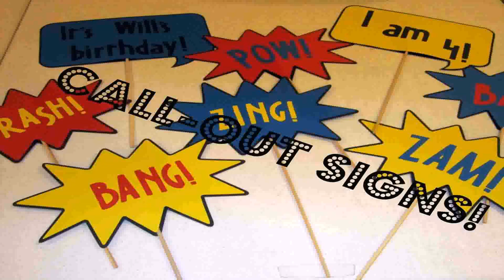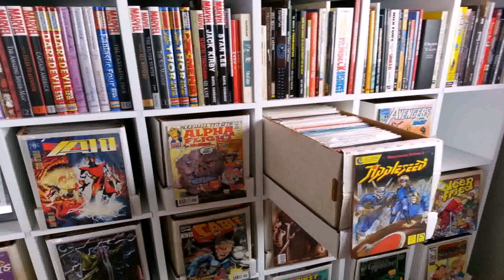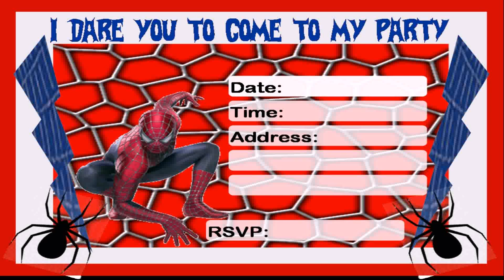Spiderman Birthday Party Decoration Ideas